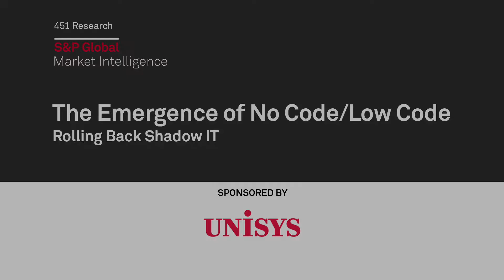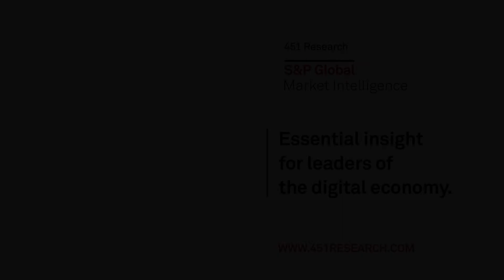AB Suite: The Emergence of No Code / Low Code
Unisys AB Suite Solution Manager, Thanga Ponnusamy and 451 Research Analyst, Jay Lyman discuss the emergence of no-code / low-code, how you can leverage AB Suite to jumpstart low-code initiatives and enable citizen developers within your organizations to be productive.